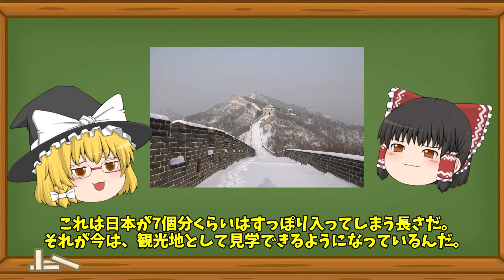【ゆっくり解説】万里の長城遭難事故【修正版】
【ゆっくり解説】今回は2012年に起きた万里の長城遭難事故をお届けします。
※霊夢と魔理沙の表情を修正しました。

有名な観光地、万里の長城。有名がゆえに、そこが山だという意識が薄いのでしょうか。
ツアーで万理の長城を訪れた人達は、天候が悪くなるという認識はあったにも関わらず、天気を軽視し向かってしまう…。
そしてこのツアー、企画したのはなんとあの出来事を起こした会社だった…！

トムラウシ山遭事故